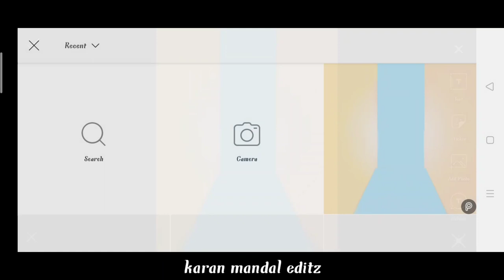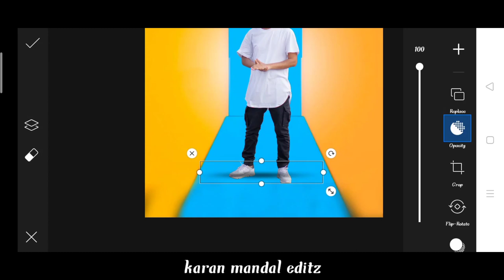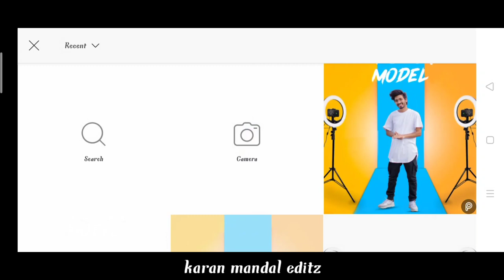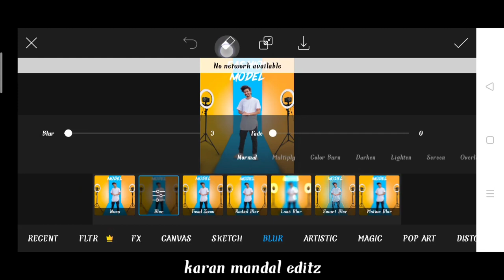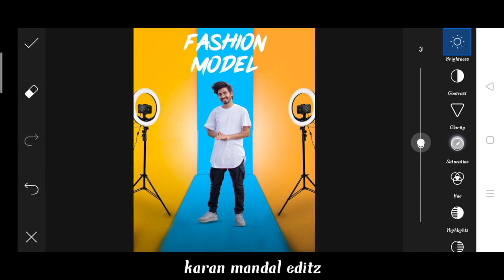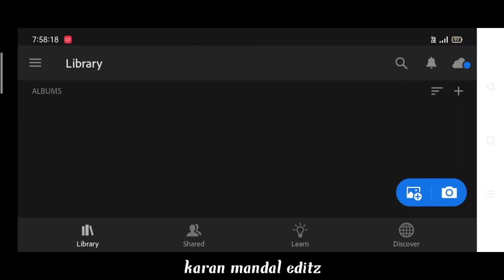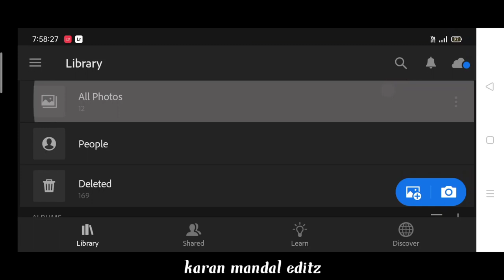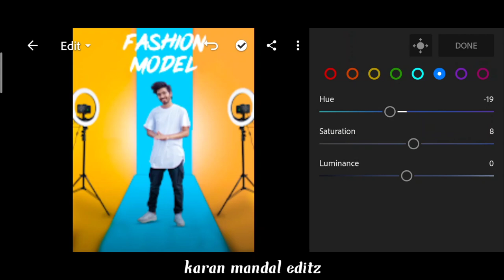Saarvendra new fashion model photo editing | picsart creative Model photo editing | picsart tutorial